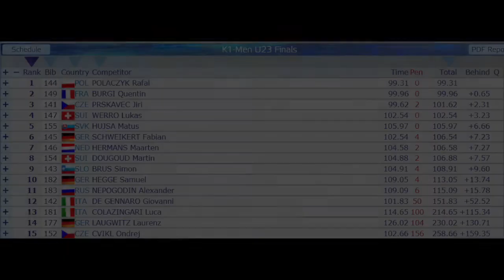Quentin Burgi vs Rafał Polaczyk - K1M U23 Slalom 2014 European Championships Skopje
Quentin Burgi, silver medal, with his Gun by Winner Pro, side by side with winner Rafal Polaczyk.